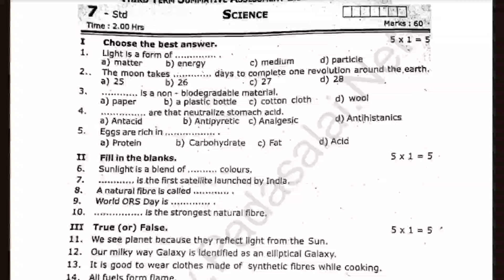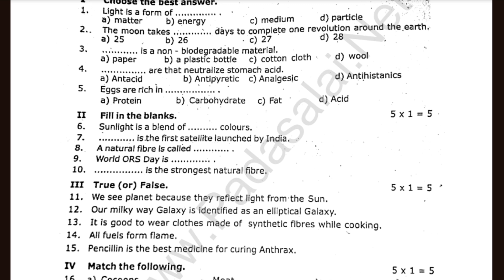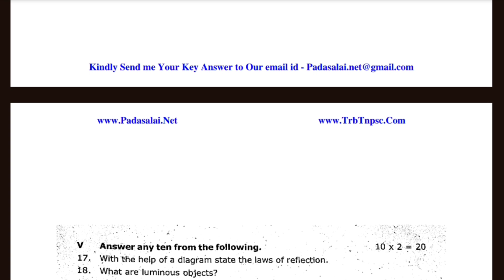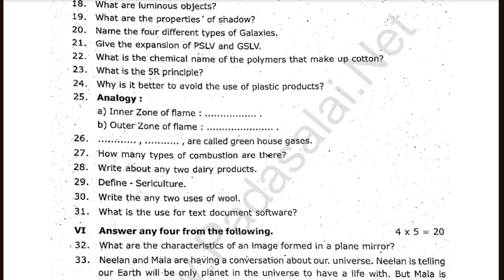7th Science Annual question paper 2025 | 7th Standard Science Annual Exam question paper 2025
For More Updates Visit Padasalai Website